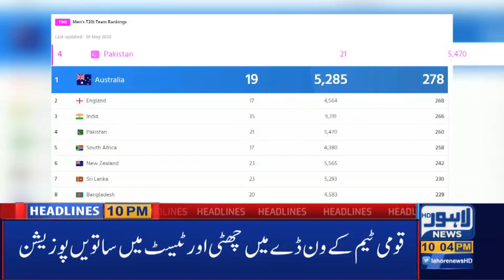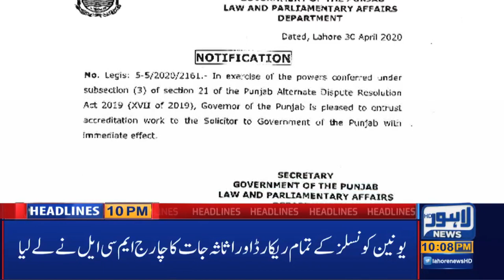Watch Lahore News' 10 PM Headlines | 1 May 2020 | Lahore News HD